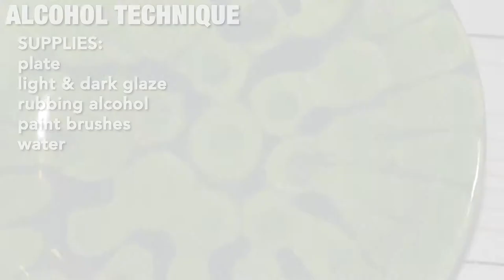Painting Technique How To: Alcohol | Paint Your Own Pottery | The Claypen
In this video, The Claypen offers instructions on the Alcohol Technique. Supplies you will need include: a plate, light and dark glaze, rubbing alcohol, paint brushes, and water.
STEP 1: Paint two coats of the light color onto plate
STEP 2: Mix equal parts of the dark color glaze with water
STEP 3: Brush watered down glaze on plate
STEP 4: Immediately drop rubbing alcohol on top of the wet glaze

If you are looking for a paint it yourself pottery and art studio in West Hartford, Connecticut, look no further than The Claypen. Our Ceramic and paint studio is a top rated paint-your-own pottery studio conveniently located in West Hartford and a sister studio located in Manchester, Connecticut. We specialize in custom arts, birthday parties, team building events, showers and bachelorette parties, and MORE! Of course, walk-ins are always welcome. We look forward to you using the skills learned from this video to make your finest piece of art yet.

We are located at 997 Farmington Ave West Hartford, CT 06107.